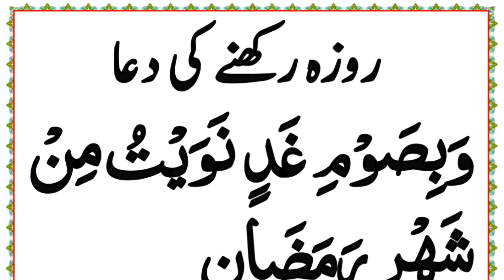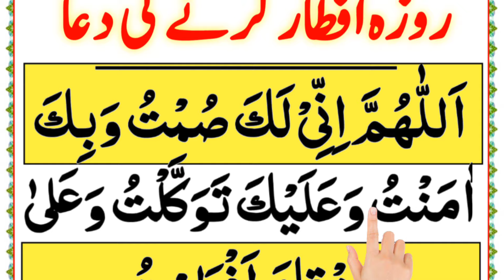Roza rakhne ki Niyat Dua | iftari ki dua & Roza rakhne ki dua | roza kholne ki dua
Today insha Allah in this video i will Teach and memorize you how to read properly dua for fasting in ramdan.

* Covered Topics *

Roza rakhne ki Niyat Dua.